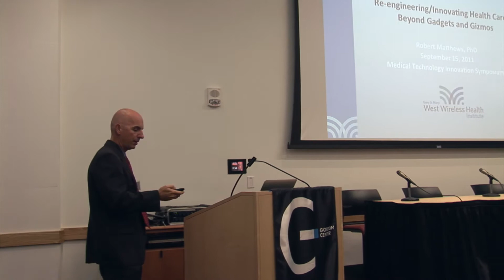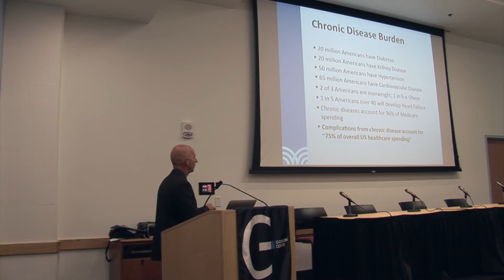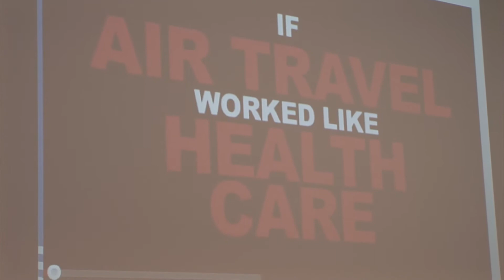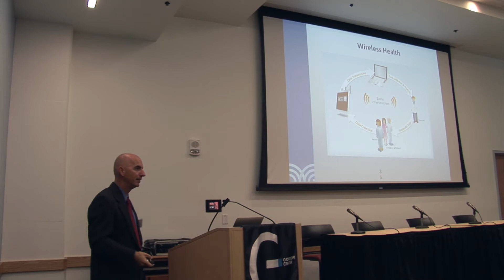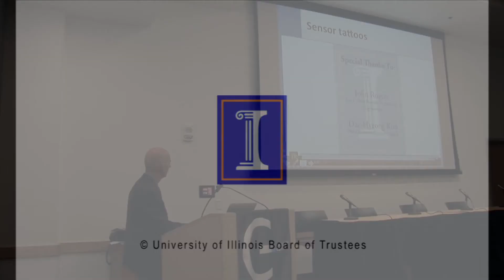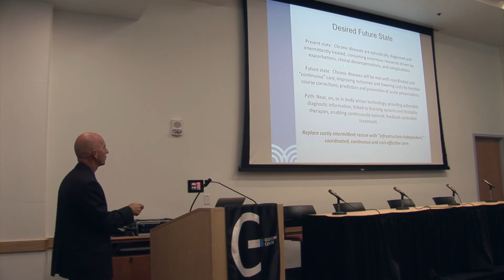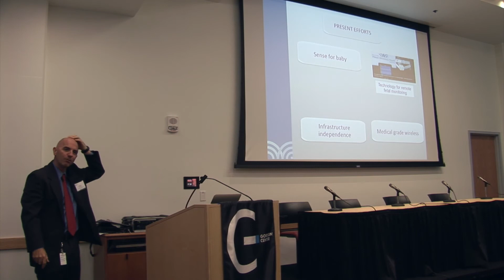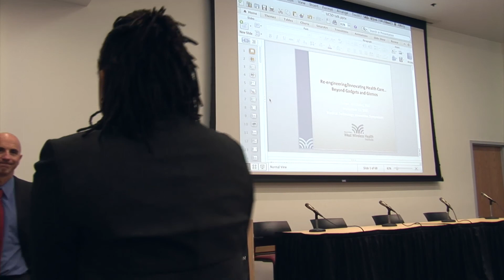Gordon Center Medical Technology Innovation Symposium - Dr. Robert Matthews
Keynote - Dr. Robert Matthews
Gordon Center Medical Technology Innovation Symposium